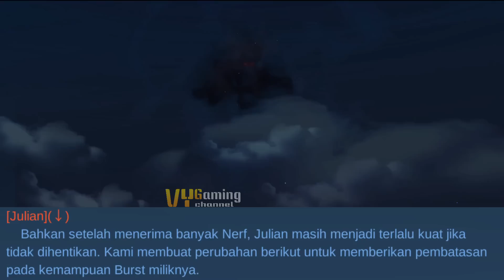BEATRIX BUFF, BALMOND NERF, MELISSA NERF, JULIAN NERF, KAJA BUFF - PATCH NOTE 1.7.29 MOBILE LEGENDS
Patch note 1.7.29 advance server mobile legend, dimana terjadi banyak sekali penyesuaian buff dan nerf pada hero2 meta maupun non meta, apakah ini untuk persiapan untuk M4 supaya gameplay nya lebih bervariasi?

Instagram codashop: @codashop.idofficial
Di Dalam Video Ini :
Patch Note 1.7.29 Advance Server mobile legend
patch note mobile legend
patch note terbaru mobile legend
VY Gaming Patch Note 1.7.29
mobile legend new update
patch note ml terbaru VY Gaming